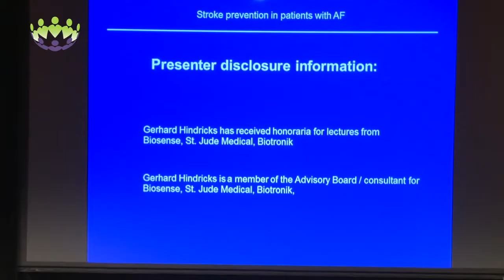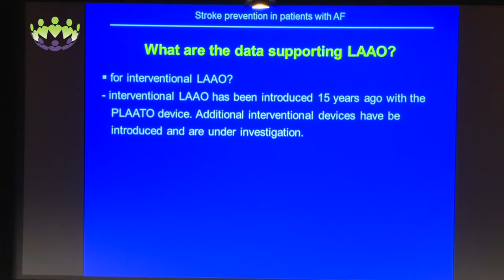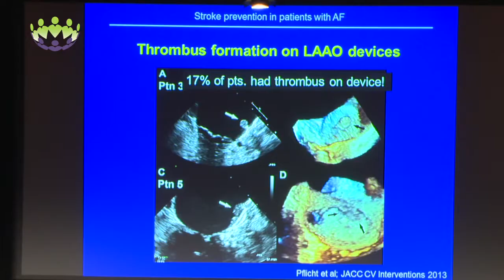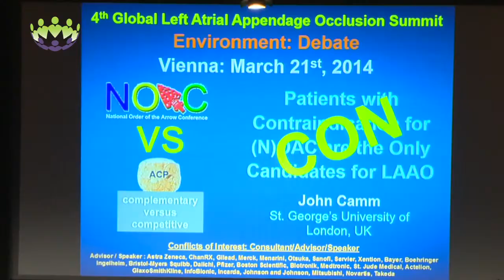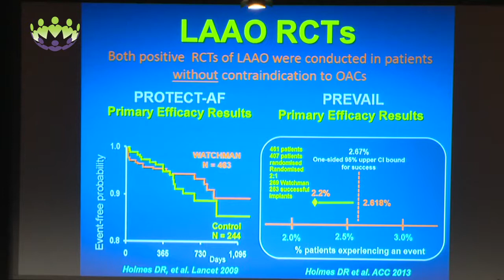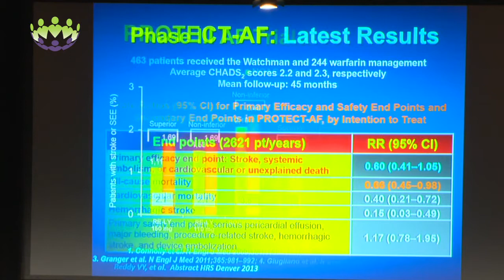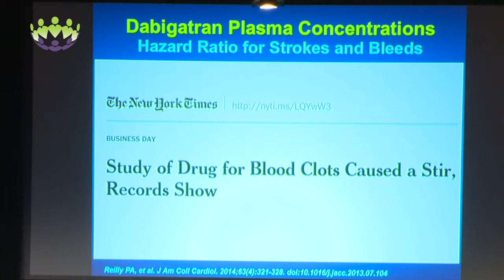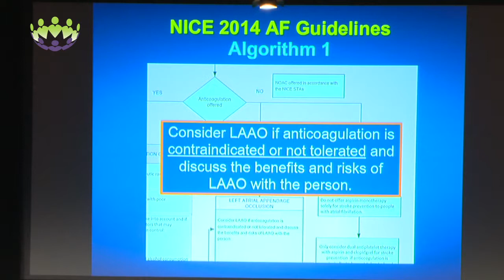Debate - Gerhard Hindricks & John Camm Patients with contraindication for (N)OAC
An in-depth debate between prof Camm (PRO) and prof Hindricks (CON) for usage of Left Atrial Appendage Occlusion devices for stroke prevention in patients with contraindication for Non-VKA Oral Anti Coagulants and VKA.